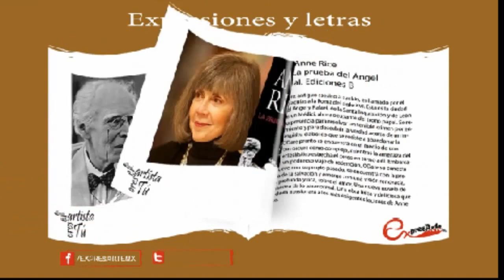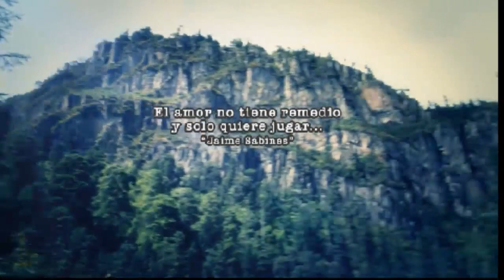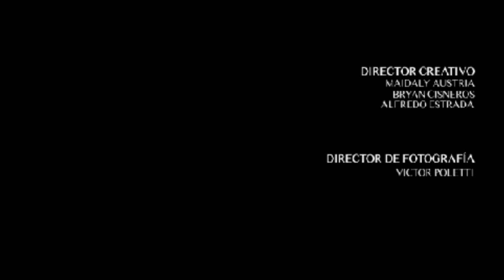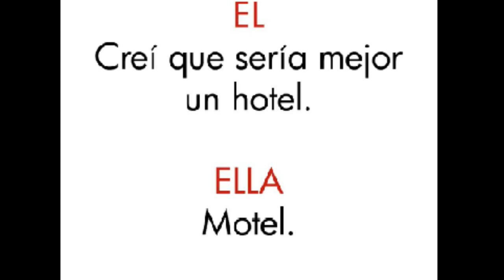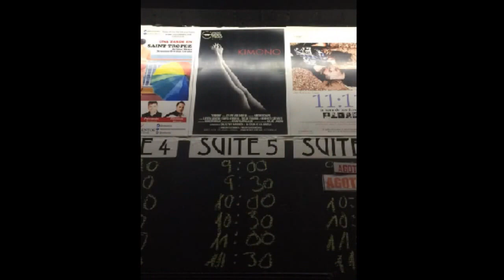Florianne - Kimono expresarteradio 22/04/2017